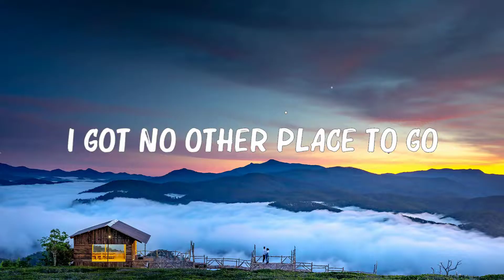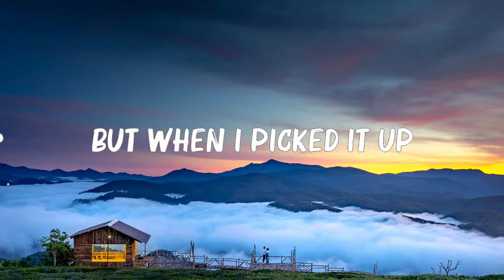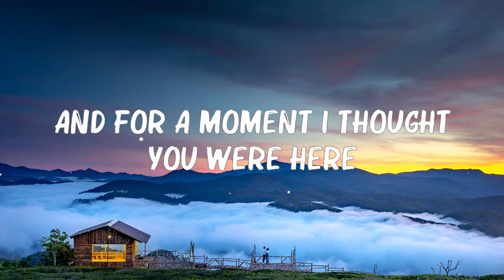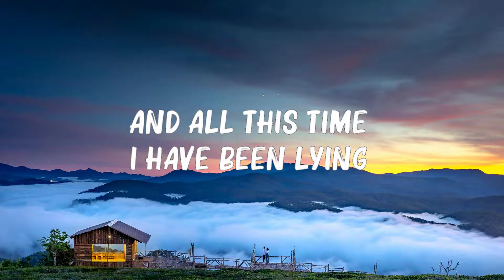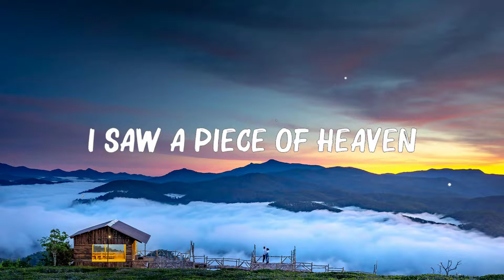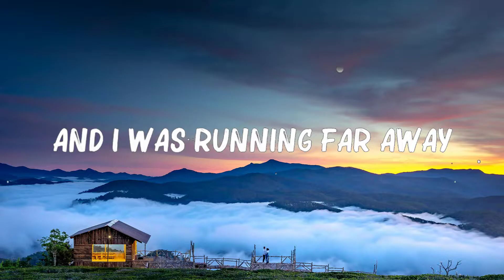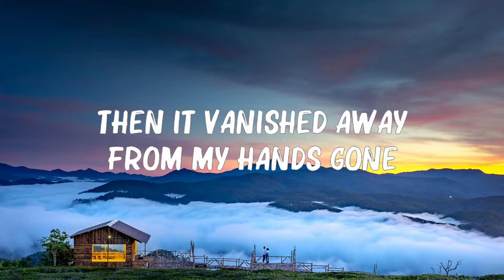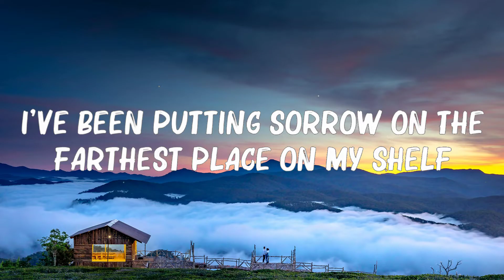AURORA - Runaway (Lyrics) 🍀Songs with lyrics